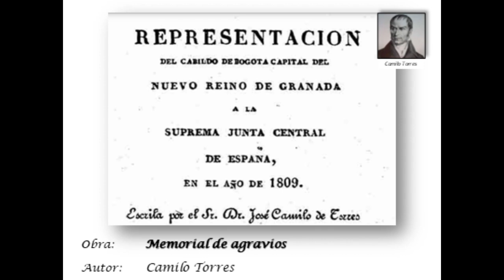Torres, Camilo - Memorial de agravios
Obra: Memorial de agravios
  Documento cuyo nombre exacto es Representación del Cabildo de Bogotá capital del Nuevo Reino de Granada a la Suprema Junta Central de España, escrito en 1809 y publicado en 1832, 16 años después de la muerte de su autor.
Autor: Camilo Torres
Abogado, intelectual y político colombiano, que encabezó el movimiento de la primera independencia de la Nueva Granada, hoy Colombia, de la cual fue presidente.
Nació en Popayán, Colombia, el 22 de noviembre de 1766 y murió fusilado por orden de Pablo Morillo a los 49 años en Bogotá, el 5 de octubre de 1816.

MujerLeyendoEnVozAlta * Compra libros y apoya a autores y a la industria editorial.